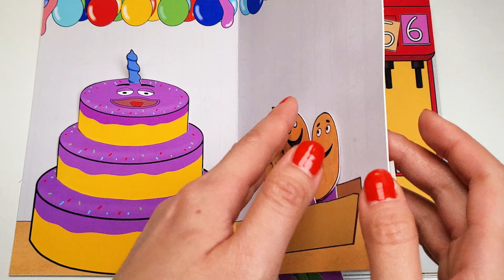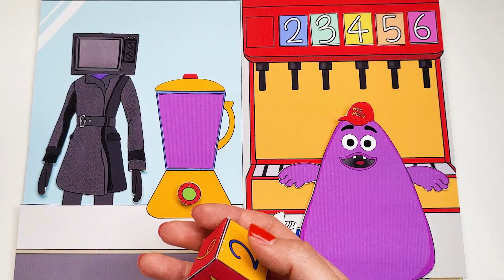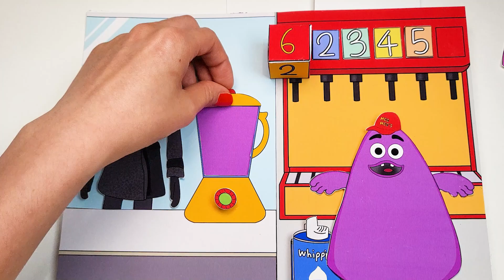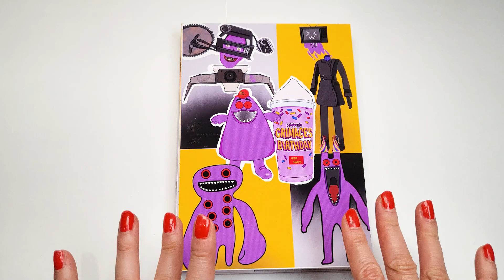DIY♥ SKIBIDI TOILET TV WOMAN GRIMACE SHAKE 8GAMINGBOOK / SKIBIDI GRIMACE SHAKE STORY BOOK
Do you know what happens when you eat this shake?

Please watch the video and check it out

Based on the video = @ByDaFuq!?Boom!